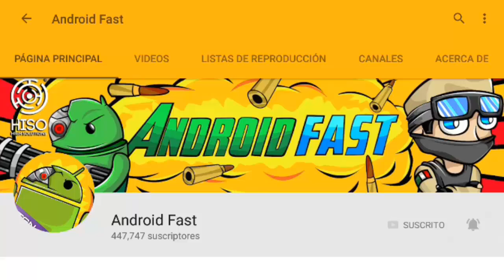EL BUG QUE NO SABIAS QUE EXISTÍA EN LA NUEVA VERSIÓN EN MINECRAFT POCKET EDITION 1.0.2 !